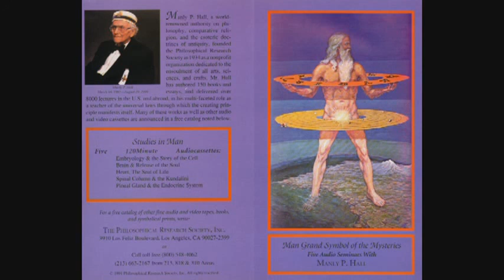Manly P. Hall Lecture On Embryology & the Story of the Cell